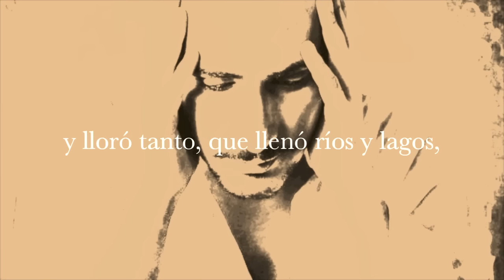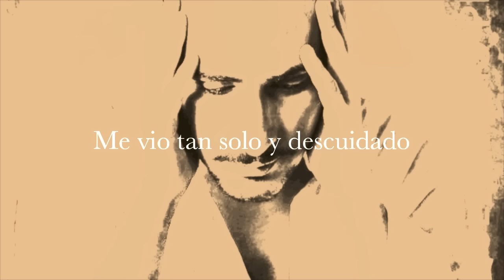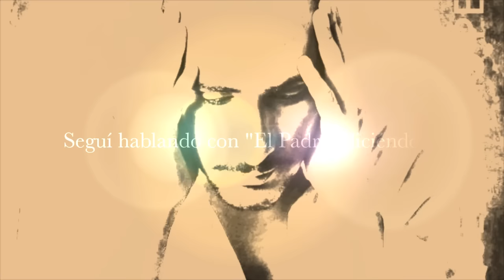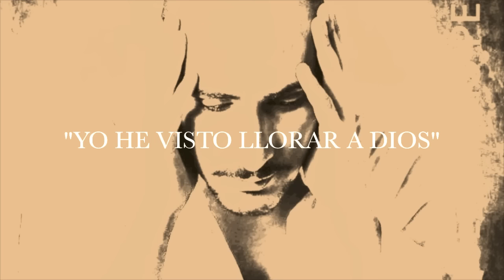Yo he visto llorar a Dios, texto de José Julián Frontal. Aprendiz de poeta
Poema del libro "Aprendiz de poeta" de José Julián Frontal Martos